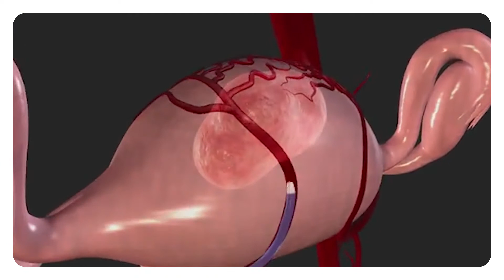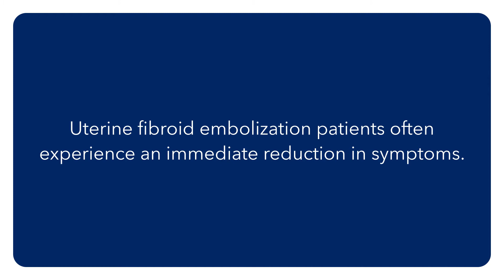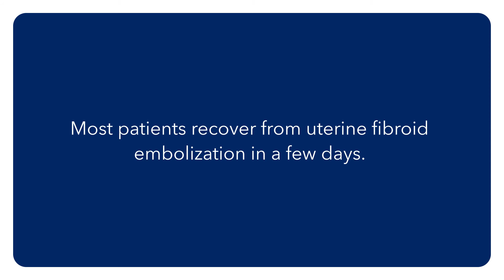Uterine Artery Embolization to Treat Fibroids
Dr. Nora Tabori, Director of Interventional Radiology at MedStar Washington Hospital Center, discusses uterine artery embolization to treat fibroids.